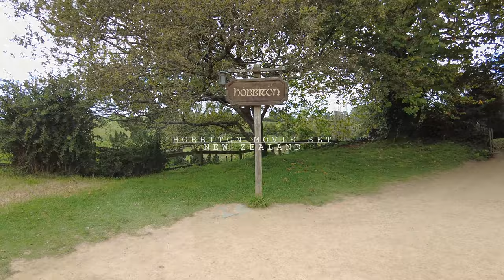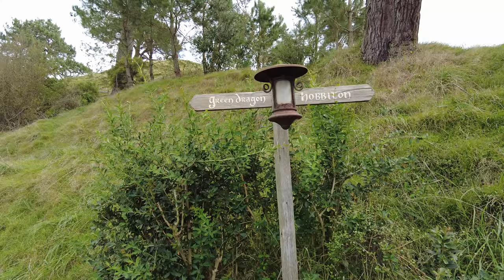Hobbiton Movie Set - Lord of The Rings | The Shire - New Zealand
The Hobbiton Movie Set is a real-life filming location located in the Matamata region of the North Island of New Zealand. It was built based on the description of the Hobbit village in J.R.R. Tolkien's "The Lord of the Rings" series. The ranch where it's located covers 1,250 acres and is home to nearly 13,000 sheep, while the Hobbiton Movie Set itself only occupies 12 acres. This filming location includes various classic scenes from the Hobbit village, such as Bilbo Baggins' home Bag End, the Hobbiton Inn (also known as the Green Dragon Inn), and the 111th birthday party scene.
There are 44 Hobbit holes in total, each of which is built according to the description in Tolkien's novels. The movie set was completed in 2002 and was used as the exterior filming location for the Hobbit village during "The Lord of the Rings" movie series. It also served as a filming location for "The Hobbit" movie series. Today, this filming location has become a very popular tourist attraction, attracting a large number of visitors to come and visit and take photos.
The Hobbiton Movie Set tour is led by a guide and lasts about two hours, ending with a drink at the Green Dragon Inn.

00:38 - The entrance pathway to the Hobbit village where Gandalf arrived

01:00 - Real or Fake Fruits. While most of the plants in the Hobbiton movie scenes were real, the fruits may not always be. Some fruits were real, while others were props. In most cases, the fruits placed on the tables were props.

01:07 - Apple Tree or Plum Tree? In the original description of the scene, Hobbiton was planted with plum trees. However, due to the large size of the plum tree, apple trees were actually planted in the movie scenes, which had a shorter tree shape. During filming, all the apples and leaves on the trees were removed and replaced with plums and plum leaves, as directed by the director.

01:32 - The Red Door House. Currently, this is the only Hobbit house that tourists can enter inside (with no decoration or furnishings inside)

01:38 - Bilbo's Party Tree. It is the tallest tree in the far distance of the scene.

01:43 - Bag end

01:45 - The tree on top of Bag End is the only artificial tree in the entire Hobbiton Movie Set - an oak tree. In order to fulfill Peter Jackson's vision of Bag End, the staff cut down a large tree from Matamata, labeled each branch with a number, and then reassembled them here. They also bought hand-painted leaves from Taiwan and painstakingly attached them one by one. The number of leaves on the tree reached up to 200,000, indicating the enormous amount of work involved.

02:01 - As per the director's request, during the filming, the grassy area leading from the hobbit holes to the clothesline needed to be repeatedly walked on and pressed down by staff to create the impression of regular foot traffic and the presence of residents in the houses.

02:11 - Construction Site. This is the construction blueprint and by the end of 2023, several Hobbit holes with rich details that visitors can enter indoors will be built.

02:16 - Bilbo's Party Tree.

02:55 - Way to the Green Dragon

03:32 - Chimble & Sons carpentry and Dinkers shoe store.

03:49 - The Green Dragon Inn

Filmed 17st April, 2023